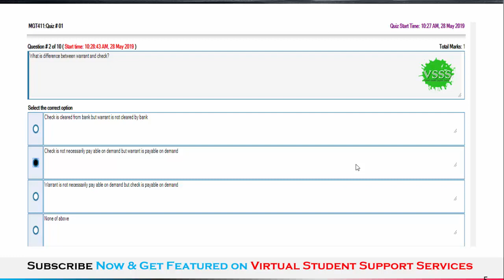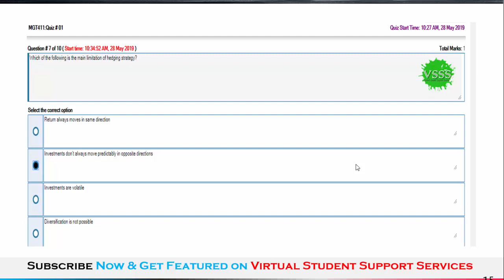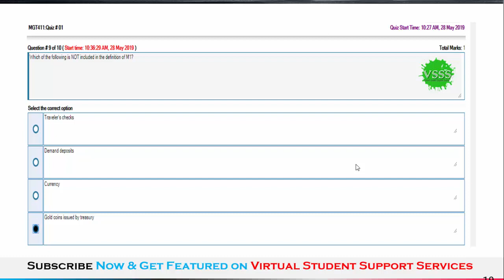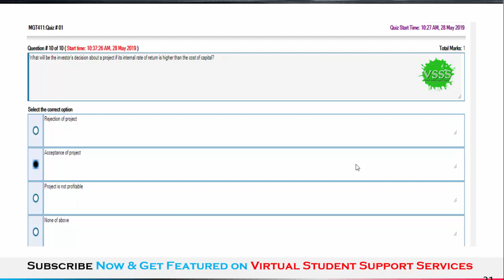SOLUTION Quiz No. 1 (MGT411 - Money and Banking) Spring 2019